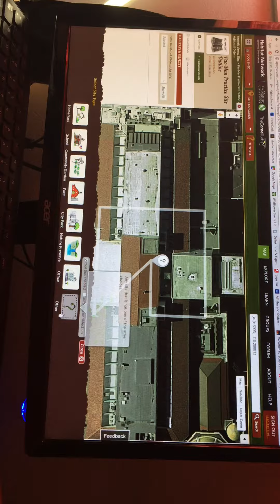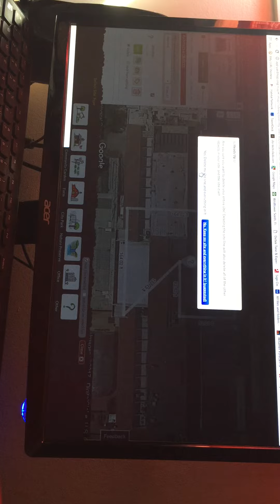Habitat Network Operation Healthy Air Practice Tutorial- Pac-Man Site Outline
This video demonstrates the site outline drawing process in Habitat Network for the Operation Healthy Air Project.